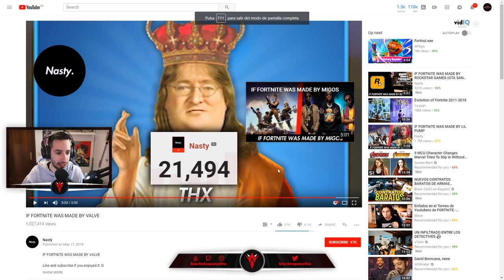¿CS:GO Y FORTNITE UNIDOS? ¿COMO SERÍA FORTNITE HECHO POR VALVE?